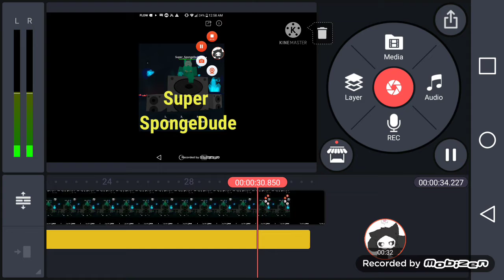Everybody hates Dark Green